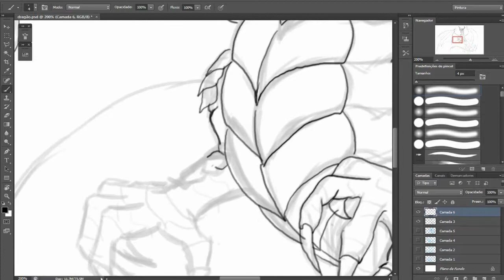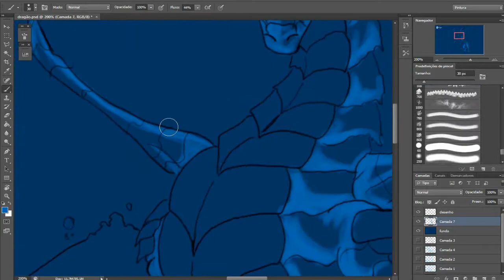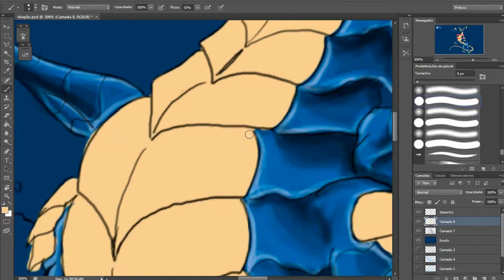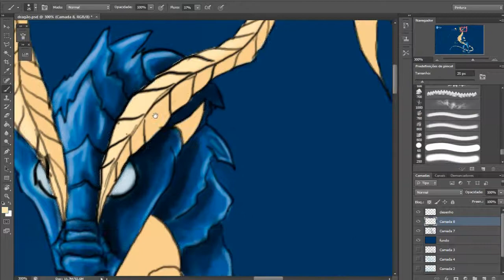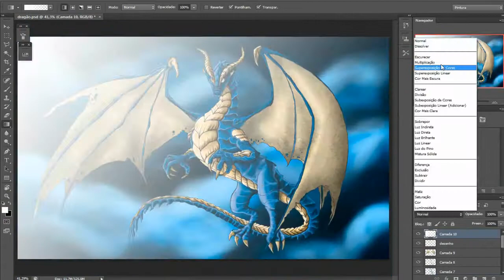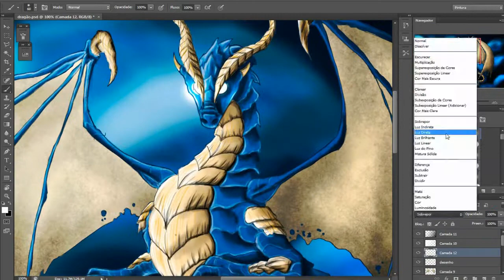Speed Art - Dragon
Extensão para Googlechrome e Firefox ►

Aqui estão os links para as revisões completas do conteúdo discutido neste vídeo. Por favor,
não molestar os criadores de vídeo ou enviar messagens negativas.
Se você gosta do que vê em cada um dos seus canais, sinta-se livre para inscrever-se.
Obrigado.

todo conteúdo é feito e produzido por mim